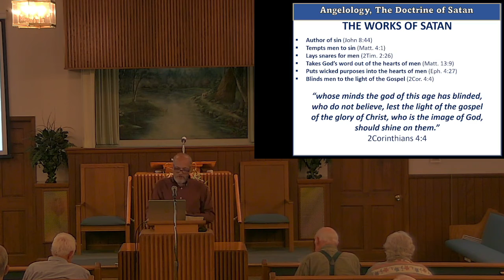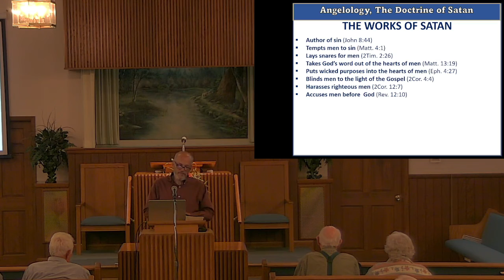4-20-22 Mid-Week Bible Study